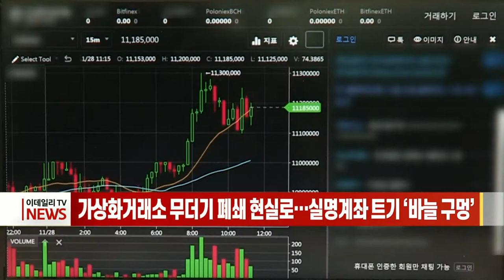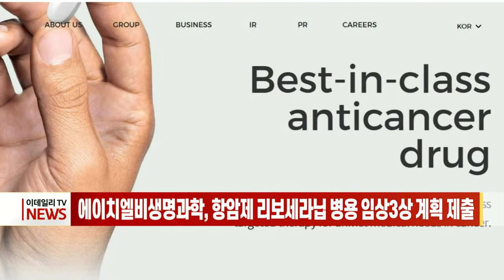[이데일리N] 치솟는 홈쇼핑 송출수수료, 중소기업 부담 커… “제도 마련 시급” 外 (20210420)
- 투자자예탁금 하루새 1.3조 증가… 삼성전자 배당금 영향
- 가상화폐 거래소 무더기 폐쇄 현실로… 실명계좌 트기 '바늘구멍’
- 치솟는 홈쇼핑 송출수수료, 중소기업 부담 커… “제도 마련 시급”
- 에이치엘비생명과학, 항암제 리보세라닙 병용 임상3상 계획 제출

[간추린 소식]
- 바이든, “인프라 투자계획 타협할 준비돼”… 1조 달러 축소 전망도
- 22일 기후정상회의 ‘바이든 리더십’ 주목… 새 감축목표 제시 전망
- '비트코인 아닌 브리트코인'… 영국 "디지털화폐 발행 검토"
- 홍남기 “추가 백신공급 논의 거의 마무리 단계”